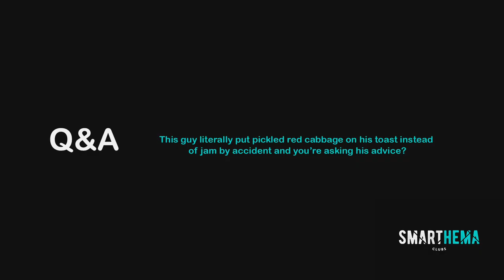Episode 10: How Much Should You Pay For HEMA?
This video Stu talks about how much he thinks HEMA should cost and things to consider when selecting a club.